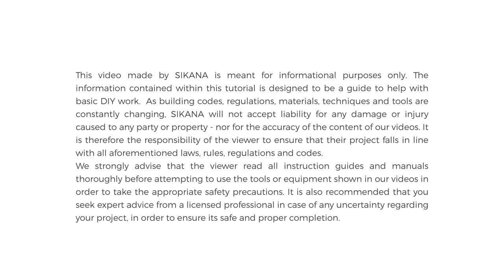How to Use a Shovel | Masonry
In the video, you will learn to use a shovel.

The information presented here is intended to introduce beginners and enthusiasts to the field of masonry.

The next video will teach you how to use a chisel in masonry. Here's the link to the program

The Masonry Program was created thanks to the support of Kingfisher.